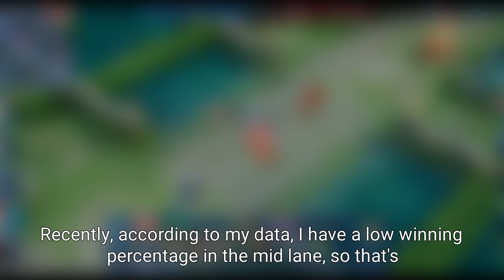THE BEST MAGE is up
I am close to reaching Master and i will update you guys with a Video as soon